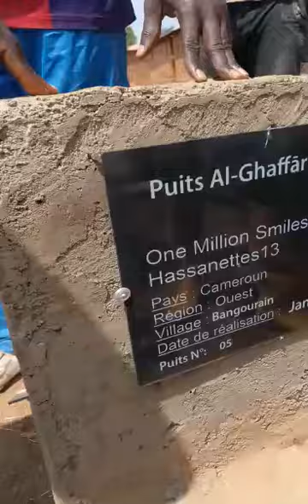Puits numéro 5 : témoignage en anglais d'un bénéficiaire.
Puits numéro 5 au Cameroun : témoignage d'un bénéficiaire.

Notre nouveau défi consiste a offrir 2 nouveaux puits qui seront destinés in shaa Allah à 2 grands villages où seront implanter nos 2 futures mosquées. Puits numéro 14 & 15.

Ainsi avec un don vous participer au financement de 2 puits (double Sadaqa Jariya).

Il suffit que 160 personnes donnent 20€ (ou le montant de votre choix) pour qu'on puissent offrir 2 puits au Cameroun !!!

Participation minimale = 1€.
Faites un don par :
🔘 Faites un don via PayPal ou carte bancaire en pensant à modifier le montant des pourboires en mettant 00€ ou le montant de votre choix.

➡ mettre en commentaire ou en communication : 2 Puits

🔘 R. I. B. :
IBAN : FR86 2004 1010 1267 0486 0G03 360

BIC : PSST FR PPSCE

Nom du Bénéficiaire : One Million Qur'an et non Hassanettes13 sinon les paiements seront rejetés !!!

LIBELLÉ ou communication : 2 Puits

🔘 Carte bancaire :
👉 Préciser en commentaire ou en communication : 2 Puits